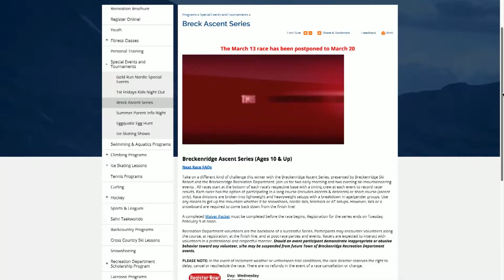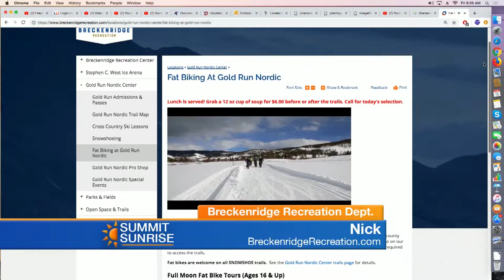SS 03 15 19 Breckenridge Recreation Dept